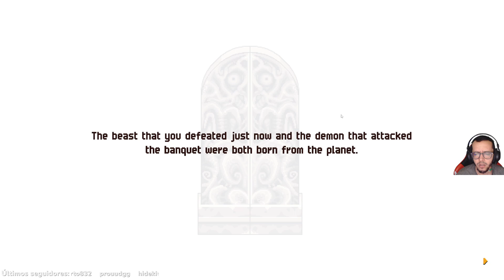Chained Echoes - Parte 07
Reunimos o grupo, porém a Lenne fugiu...